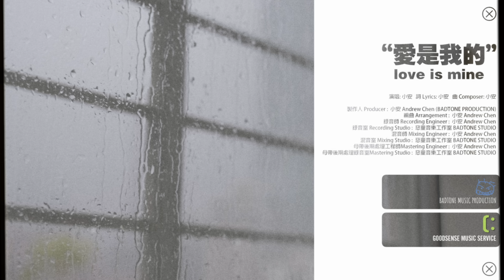小安 :: 愛是我的 [Official Music Video]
~ 愛是我的 ~
憂愁沒有盡頭/小安不敢說/小安不要聽/不想變成別人的

詞 Lyrics: 小安  曲 Composer: 小安

製作人 Producer: 小安 Andrew Chen (BADTONE PRODUCTION)
編曲 Arrangement: 小安 Andrew Chen
錄音師 Recording Engineer: 小安 Andrew Chen
錄音室 Recording Studio: 惡童音樂工作室 BADTONE STUDIO
混音師 Mixing Engineer: 小安 Andrew Chen
混音室 Mixing Studio: 惡童音樂工作室 BADTONE STUDIO
母帶後期處理工程師Mastering Engineer: 小安 Andrew Chen
母帶後期處理錄音室Mastering Studio: 惡童音樂工作室 BADTONE STUDIO